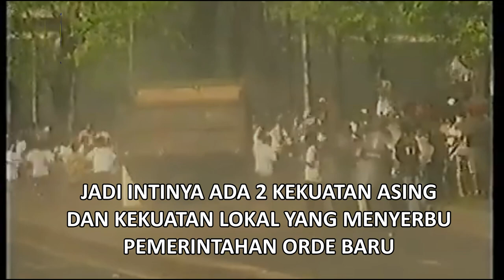RUNTUHNYA ORBA SUDAH DIRENCAKAN MENURUT MANTAN PANGLIMA TNI